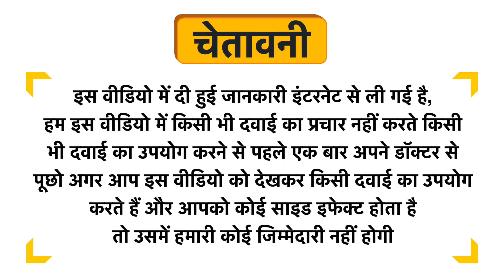Khadi Herbal Shampoo Amla & Reetha Uses in Hindi | Side Effects | Dose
Khadi Herbal Shampoo Amla & Reetha Uses in Hindi | Benefits | Side Effects | Dose